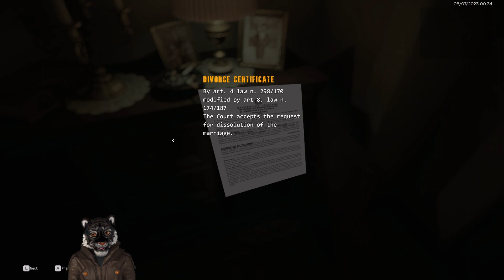Les scripts qui font peur - Jouer à travers Hellseed, p1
First playthrough of Hellseed, part 1.